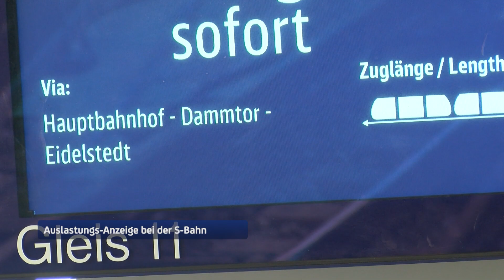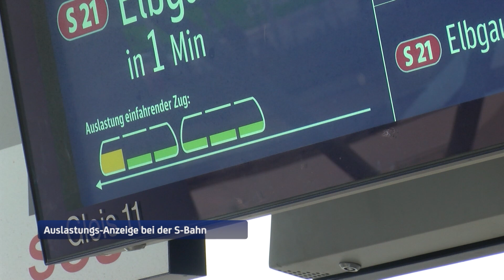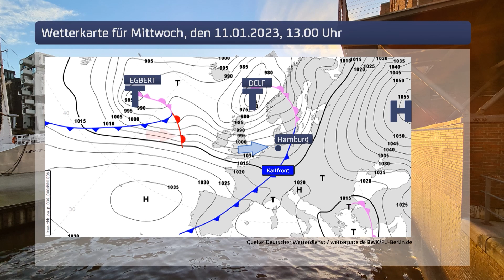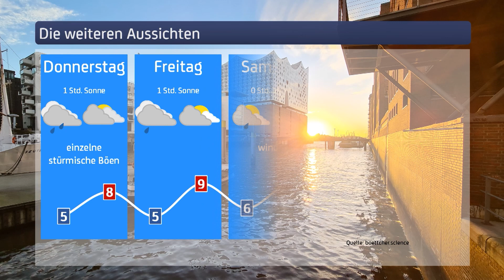Startschuss für das Mammutprojekt | Hamburg1 Aktuell vom 10 01 2023